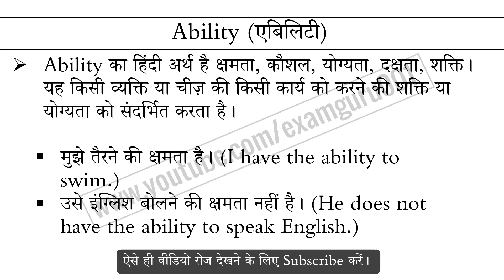Ability meaning in Hindi Explained Ability With Using Sentence